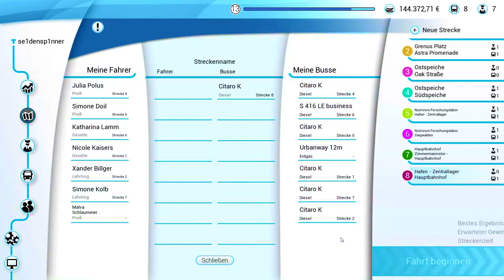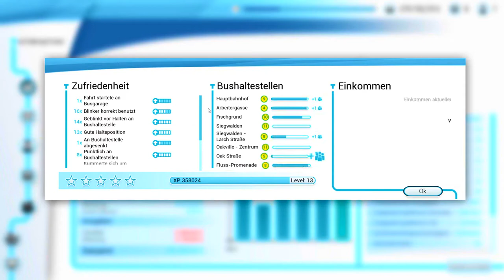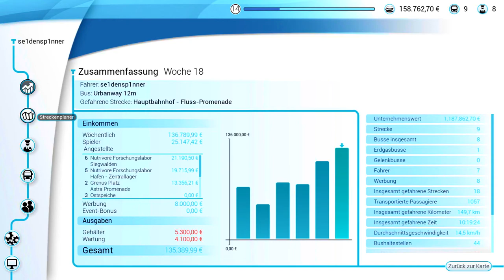Jeden Tag eine gute Tat - Bus Simulator 18